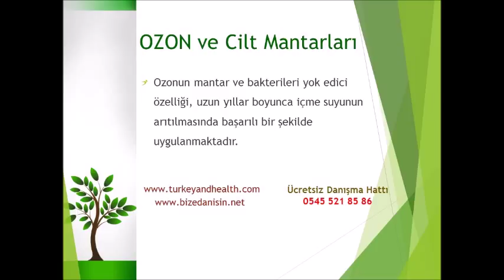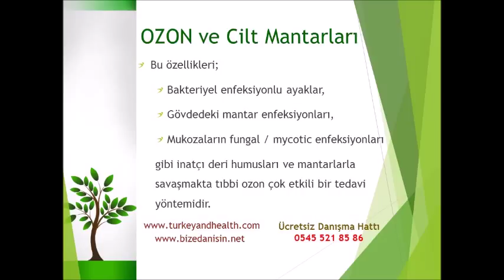İYİLEŞMEYEN YARALARDA OZON TEDAVİSİ, MANTAR, YANIK TEDAVİSİ, DİYABET YARALARINDA ÇÖZÜM